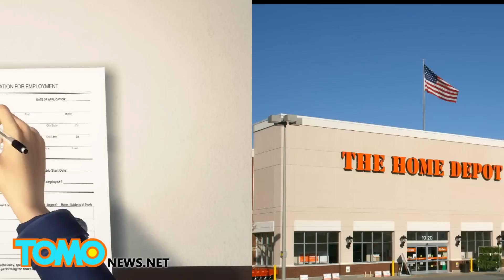ISIS lip tattoo: Home Depot employee fired after showing off inner-lip tat with ex's name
A New York Home Depot has reportedly fired one of its employees for having a lip tattoo of his ex-girlfriend's name.

Kirk Soccorso of Mastic, NY told News 12 Long Island he got his "ISIS" tattoo four years ago, and that his muse was named for the Egyptian goddess of magic.

Soccorso reportedly worked at the Home Depot in Patchogue for six months as a tool demonstrator, but received his pay from an independent Florida marketing firm.

He said he overheard his coworkers talking about the Islamic State and showed his tattoo to one of them. Shortly after, Home Depot and the marketing firm told him he couldn't return to work.

"I honestly didn't know what the acronym meant until just recently," he said during an interview.

But Home Depot released a statement saying the tattoo wasn't what led to the decision to fire Soccorso.

"It's a personnel matter, and the decision wasn't based on the tattoo," Home Depot spokesperson Stephen Holmes said.